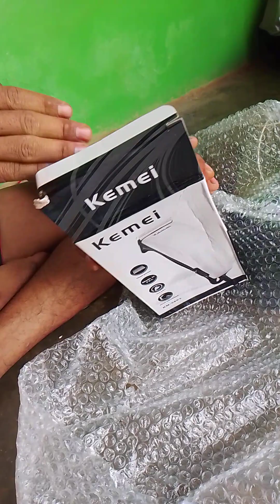review alat cukur kemei harga murah‼️